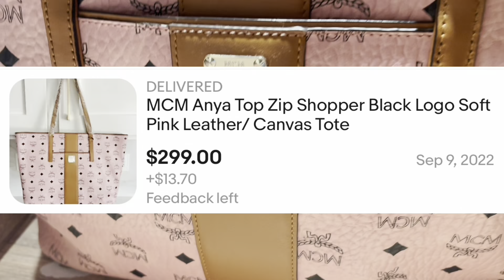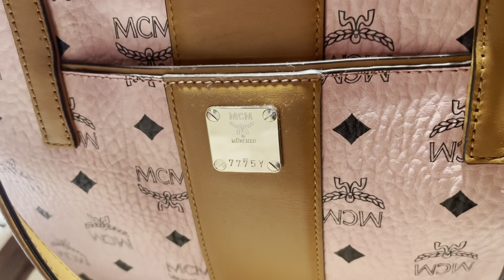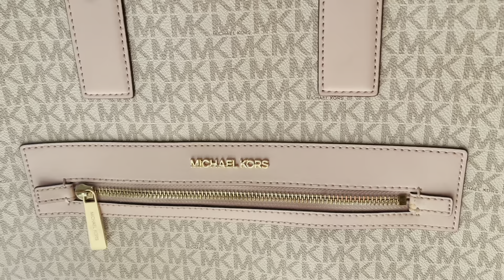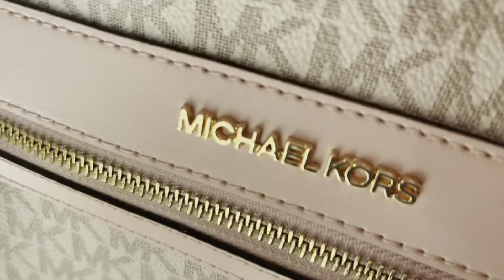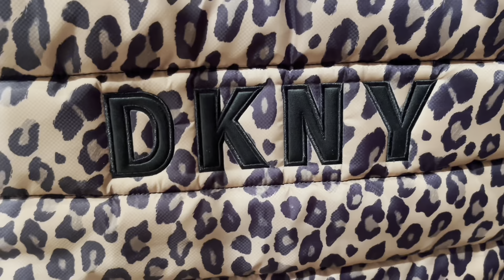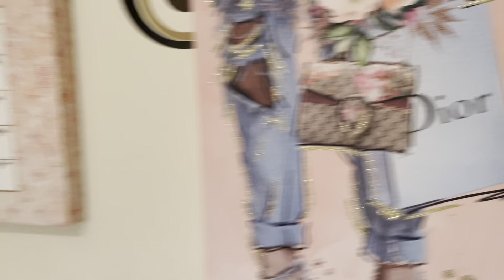My FAVORITE purses out of my collection. I am OFFICIALLY monetized on YouTube baglady 🤗